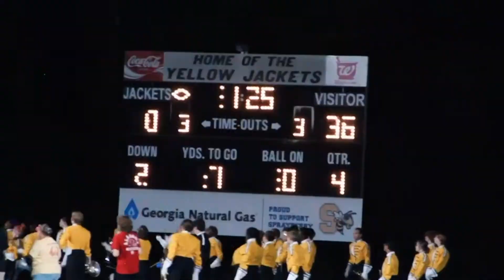The Anchor 10-27-2021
Bailey Bulliner and Julia Cunningham anchoring.